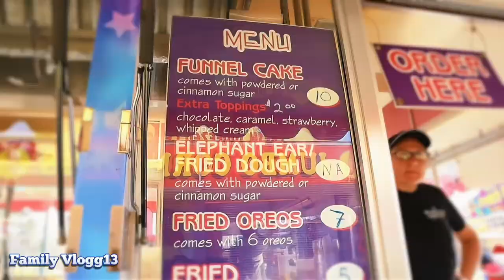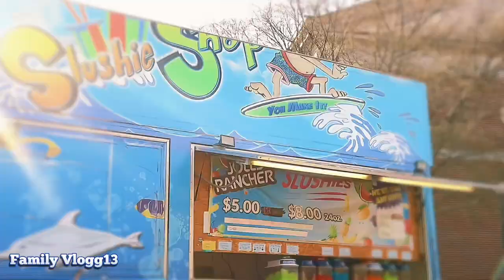FAMILY VLOGG13 “FAIR FIGHT”😱🏆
VLOGGING TODAY AT THE FAIR WHERE EVERYONE GETS HIGHLY COMPETITIVE……CHECK OUT WHO WINS THE FIGHT!!!😱